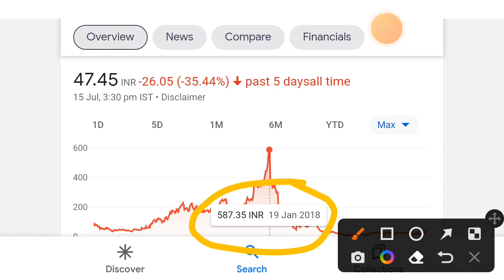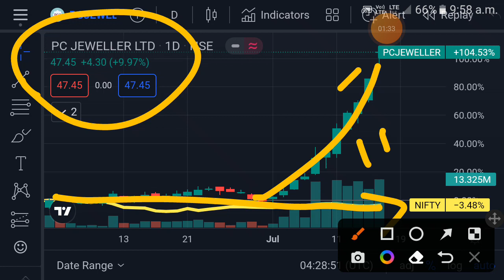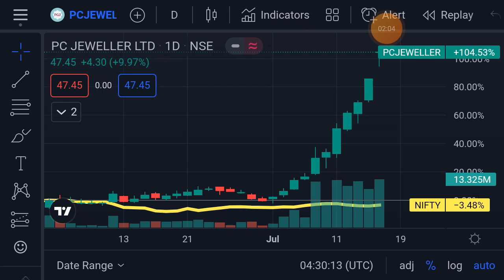Pc Jeweller 52 Week High || pc jeweller share latest news